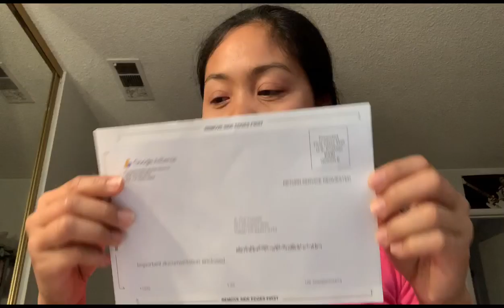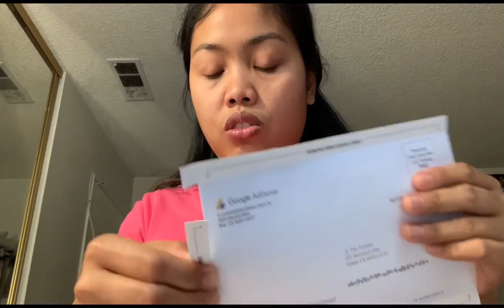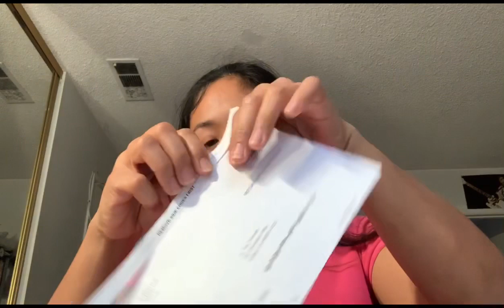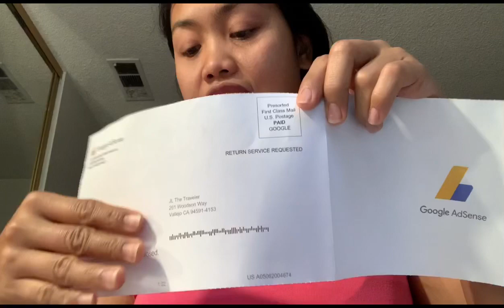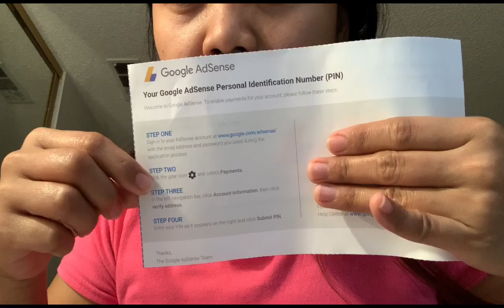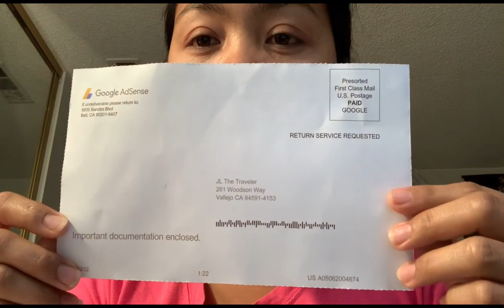Good News galing kay GOOGLE || JL the traveler